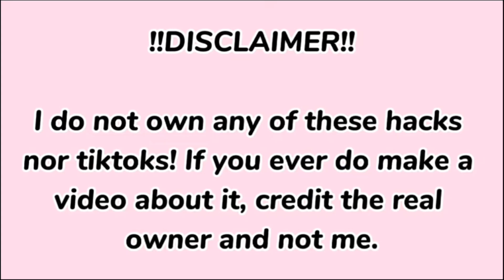TOCA LIFE WORLD HACKS!!! 100% WORKING | TOCA BOCA | Hopie Eulatriz